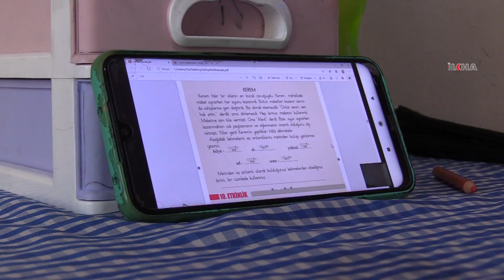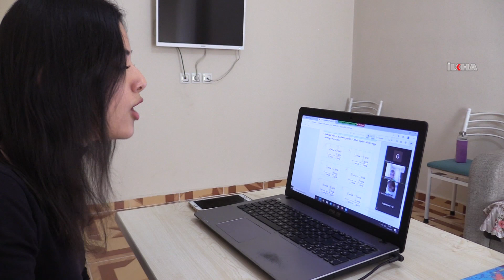Şırnaklı anne oğluyla beraber EBA üzerinden okuma yazma öğrendi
​Şırnak’ın Silopi ilçesinde 5 çocuk annesi Saliha Uygur, oğlunun EBA üzerinden canlı derslerine katılıp beraber okuma yazma öğrenerek Covid-19 salgını sürecinde evde kalmayı fırsata çevirdi.

Değerli İzleyicilerimiz;

TÜRKÇE

KÜRTÇE-KURMANCI

ARAPÇA

İNGİLİZCE

FARSÇA

KÜRTÇE-SORANİ